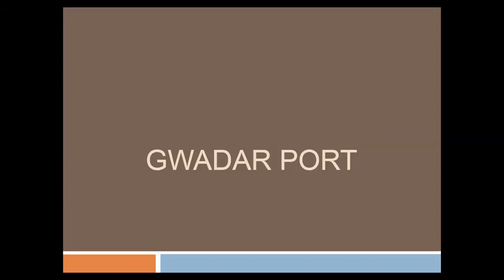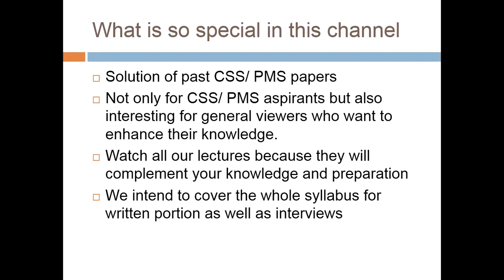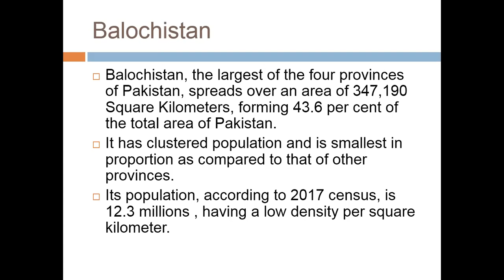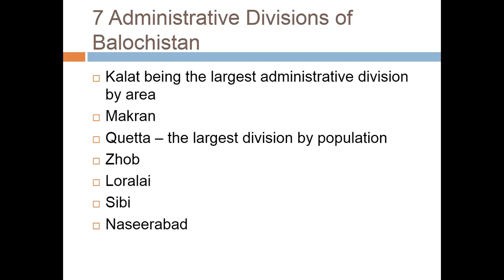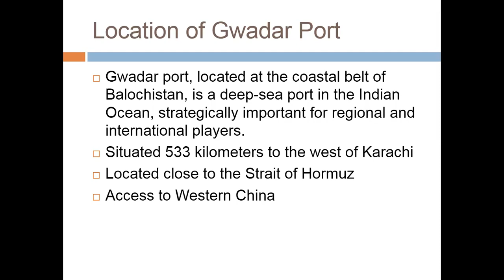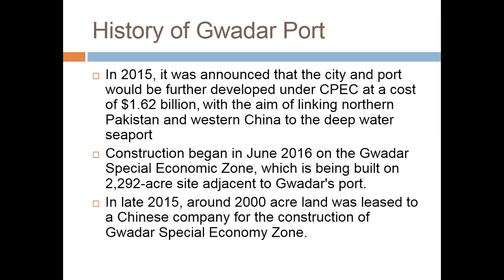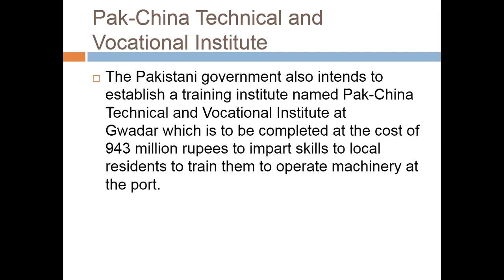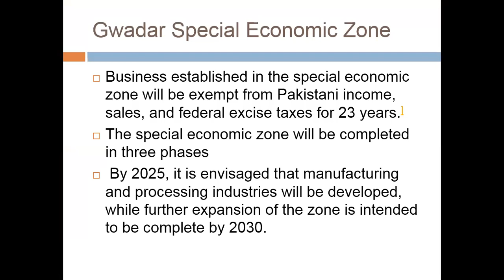Lecture # 90 : Basic Facts about Gwadar Port and its historical background.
In this lecture we will discuss Gwadar Port history as well as some facts about it and its development. We will also discuss the location of this port , the issues related to this port and why it is needed.